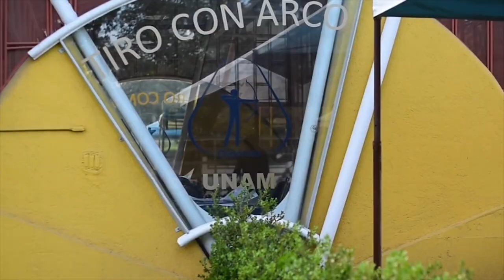Catalina Reyes apunta al oro en competencias paralímpicas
Originaria de Puebla y con poco más de sesenta años, Catalina Reyes Galindo padece retinosis pigmentaria, una enfermedad que le ha hecho perder la vista gradualmente, sin embargo, el diagnóstico no la detuvo. A seis meses de practicar tiro con arco, bajo la instrucción del entrenador Gabriel Vera Franco, ha obtenido medallas de oro y plata en el Campeonato Nacional de Exteriores.